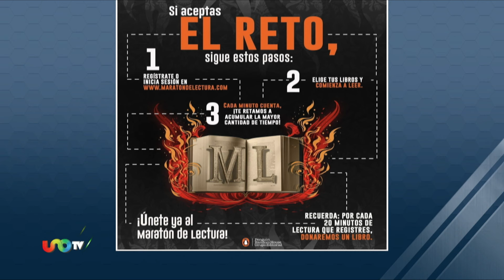Ligero aumento de lectores en México; las mujeres leen más.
Las mujeres leen más que los hombres, revelaron datos del Inegi en el marco del Día Mundial del Libro, el artículo más leído por encima de las páginas de internet.